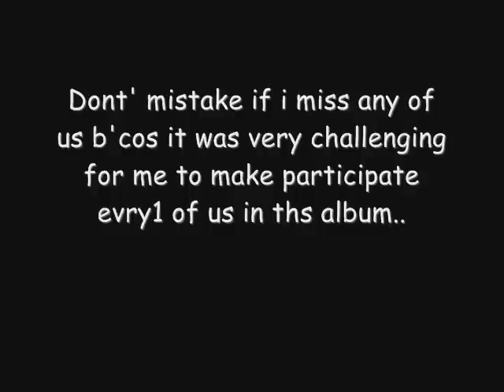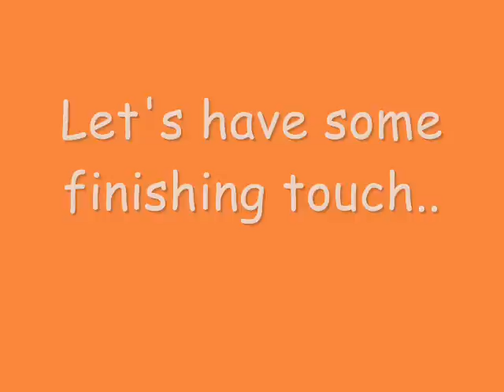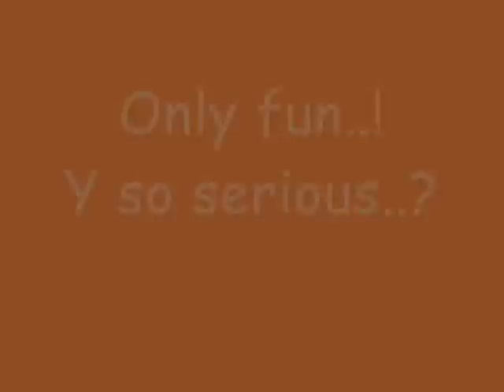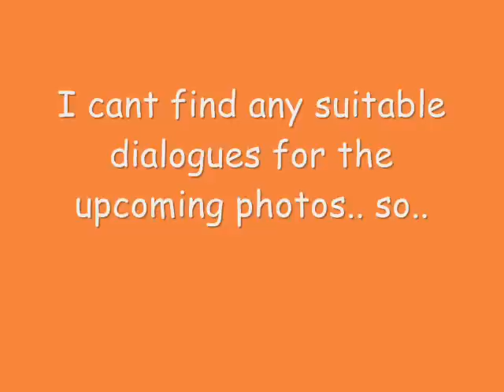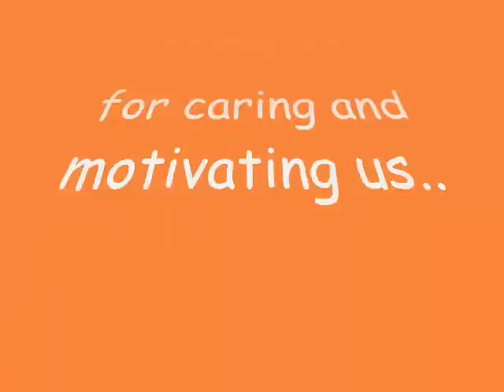College Farewell - My presentation!!!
5yrs.. a special part of life.. which wil b remind till our end..